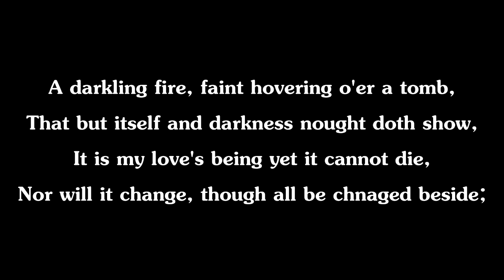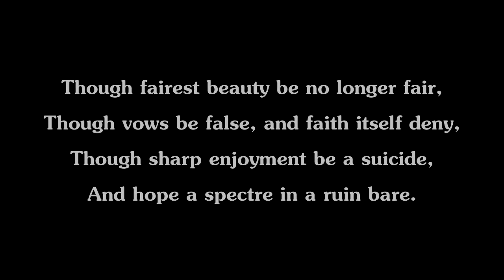Sonnet VII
This piece was inspired by the film Sense and Sensibility.